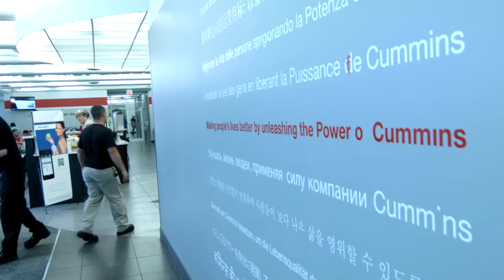The Cummins' Video Series: Supply Chain Careers: Manufacturing, Purchasing, Health & Safety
Get a first glimpse from our supply chain employees and learn how they’re Working Right in our innovative culture and throughout our collaborative workspaces.